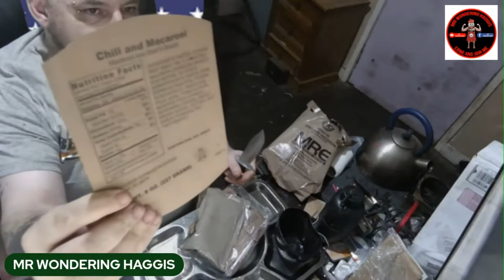USA ARMY MRE MENU 10